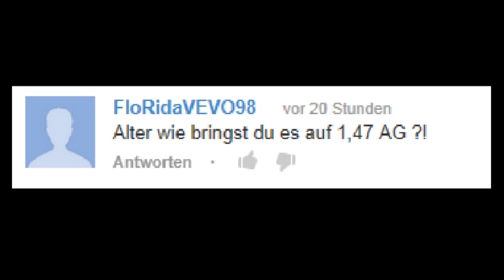Drakensang Online - Alcaress Angriffsgeschwindigkeit (Kommentarfrage)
Ein klitzekleines Video gibt es noch von mir was eingentlich alle begeisterten DRP Spieler interesieren dürfte. Speed-attack^^